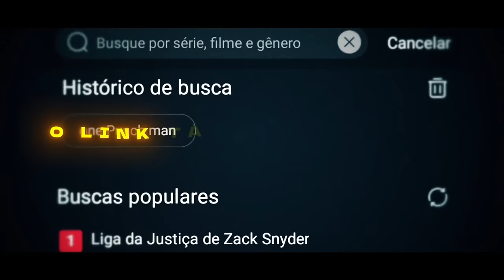♪ Kaigaku | Raio Negro | AniRap (Prod. Try)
- Contato Profissional -

- Créditos -

▶ Voz/Letra: AniRap
▶ Editor: @cgz_ae, @KuroshitEditor, @MisakeOficial, @CemegaEDITs, @Lhz, @DonnieDarkus e @And1
▶ Beatmaker: @Try
▶ Thumb: @MSdaiki

URT

- Tag -